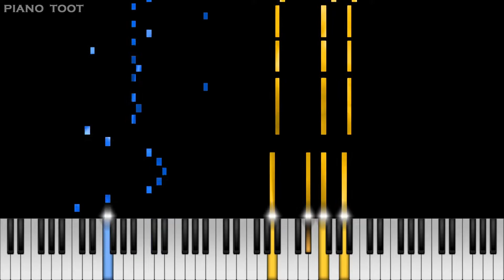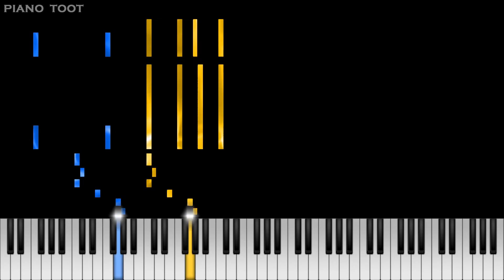Chopin – Revolutionary Etude Op. 10 No. 12